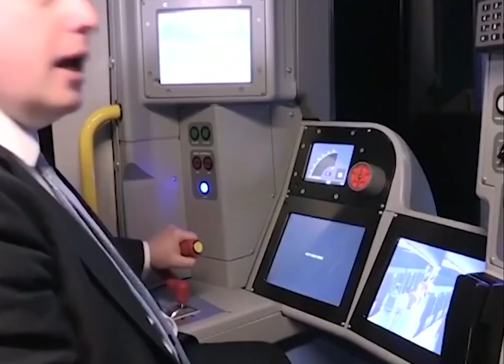Explosive! Nadine Dorries Book On Boris!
Oh Jeez Louise! What's this? A book by Nadine on her friend Boris? Shock of shocks she thinks his downfall was all down to others (namely Sunak) and not to the fact he was a lying, deceitful narcissist...